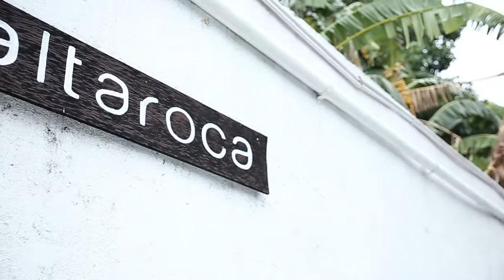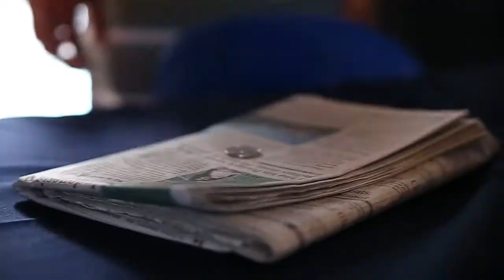2016.05.20-21 ACOE Offsite 2016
ACOE Offsite 2016